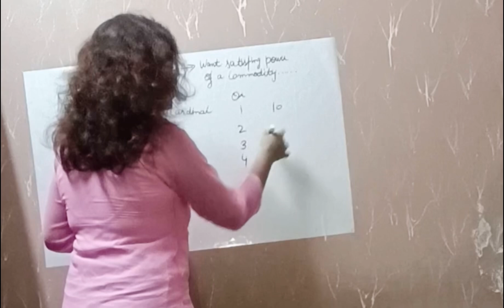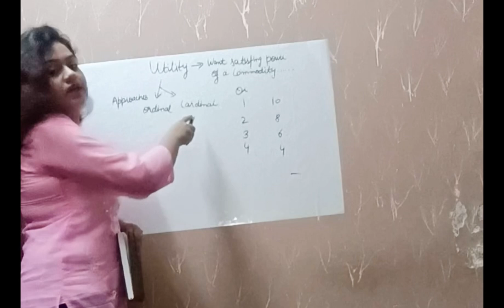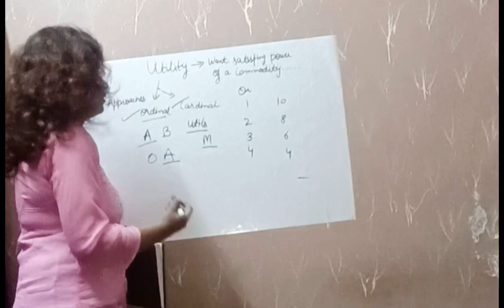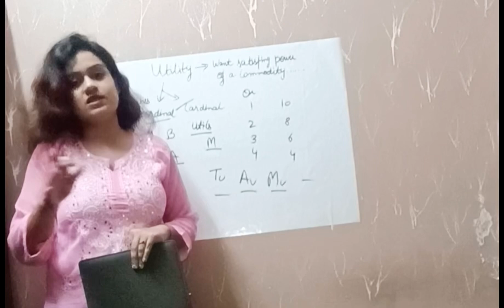Utility Lecture-1 | Micro Economics |Economics Marathon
Utility Lecture 1

All lectures with complete syllabus will be available on our youtube channel soon.